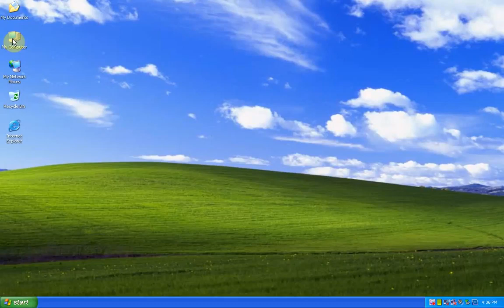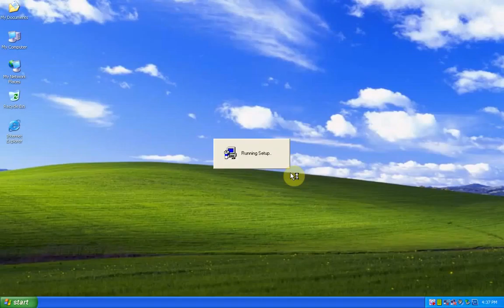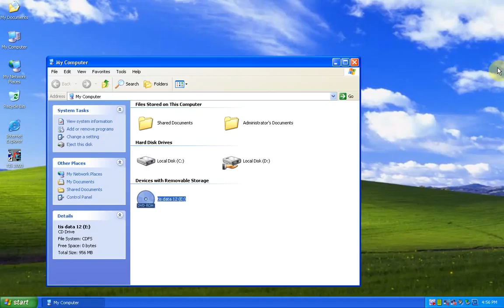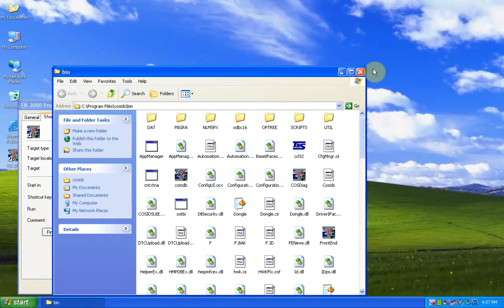How to install TIS2000 Software for GM Tech2 Diagnostic Tool without USB Key?